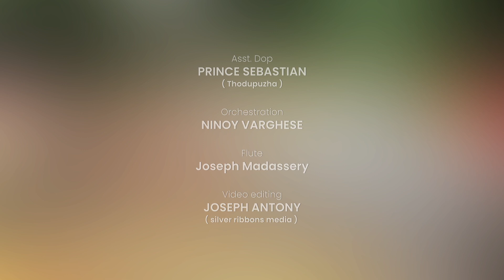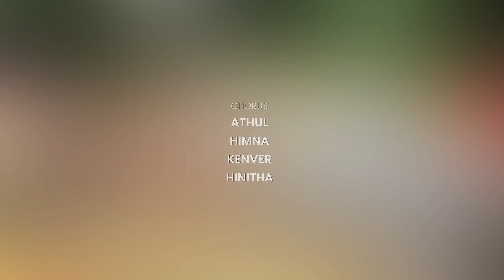Onam Onam Ponnonamayi/Saleena Abraham/Fr. Jerin MCBS/Fr. Lalu MSFS/Fr. Vipin CMI Fr. Vinil CMF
Lyrics: Saleena Abraham Nellimattom
Direction: Fr. Lalu Thadathilankal MSFS
Vocal: Fr. Vipin Kurishuthara CMI
Fr. Vinil Kurishuthara CMF
Orchestration, Mixing &mastering: Ninoy Varghese

ഓണം  ഓണം പോന്നോണ മായി
വന്നാലും നിന്നാലും സന്തോഷമായി(2)
വർണപ്പൂ  വിതറാം  വരവേറ്റിടാം
കേരളമന്നനാം മാവേലിയെ (2)
കേരളമന്നനാം മാവേലിയെ..

ചെല്ലം  ചെല്ലം  നമ്മുടെ മാവേലിമന്നൻ
ചൊല്ലാം ചൊല്ലാം നമ്മളൊ ന്നാണെന്ന് (2)

ഓർക്കുക നമ്മൾ  മാലോകരെ രെല്ലാം
ഒന്നായിത്തീരുമീ ഓണനാളിൽ (2)
മക്കളേ  നിങ്ങൾ മനസ്സിൽ  വരക്കൂ
ഐക്യത്തിൻ പൂക്കളം  മാഞ്ഞിടാതെ (2)

ഒന്നിക്കുക നമ്മളീ  ഓണനാളിൽ
ഒരിക്കലും പിരിയാത്ത സോദരരായ് (2)
പങ്കുവച്ചീടുക  പകർന്നുനൽകീ ടുക
സ്നേഹത്തിൻ പാലട  മനം  നിറയെ (2)

ഒരമ്മതൻ  മക്കളായ് മാറണം  നമ്മൾ
ജാതിക്കതീതമായ് തീരണം  നമ്മൾ (2)
ഓർക്കുക നമ്മൾ  മലയാളിയെന്ന്
മാവേലിമന്നന്റെ പ്രജകളെന്ന് (2)